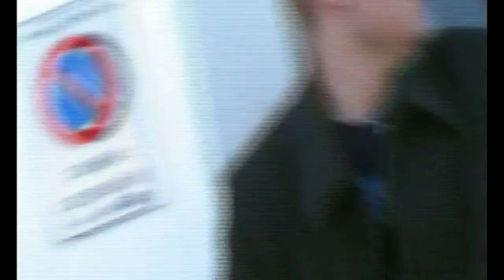Prima di mezzanotte Parte 4 (Midnight Run, 1988) Remake 2011 (ITA)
Midnight Run, 1988

Bounty hunter Jack Walsh must capture and bring back from New York to Los Angeles the accountant of a criminal gang, Jonathan Mardukas, who stole a large sum of money from a boss to give to charity. But Jack doesn't know that the mob decided to kill him. A hilarious road movie that mixes suspense, action and comedy, and which, behind daring chases, hides a true eulogy of friendship.

Directed by Martin Brest
Written by George Gallo

Starring

Robert De Niro as Jack Walsh
Charles Grodin as Jonathan "The Duke" Mardukas
Yaphet Kotto as Special Agent Alonzo Mosely
John Ashton as Marvin Dorfler
Dennis Farina as Jimmy Serrano
Joe Pantoliano as Eddie Moscone
Richard Foronjy as Tony Darvo
Robert Miranda as Joey
Jack Kehoe as Jerry Geisler
Wendy Phillips as Gail
Danielle DuClos as Denise Walsh
Philip Baker Hall as Sidney
Tom McCleister as Bill "Red" Wood
Fran Brill as Dana Mardukas

Prima di mezzanotte, Remake 2011 (ITA)

Il cacciatore di taglie Jack Walsh deve catturare e riportare da New York a Los Angeles il ragioniere di una banda criminale, Jonathan Mardukas, che ha sottratto una grossa somma di denaro a un boss per darli in beneficenza. Ma Jack non sa che la mafia ha deciso di ucciderlo. Un divertentissimo road movie che mescola suspense, azione e commedia, e che, dietro rocamboleschi inseguimenti, nasconde un vero e proprio elogio dell’amicizia.

Diretto da Andrea Ferrara

Cast

Lorenzo Zara é Jack Walsh
Mirco Renda é Jonathan "Il Duca" Mardukas, Agente Speciale Alonzo Mosely, Marvin Dorfler, Jimmy Serrano, Eddie Moscone, Tony Darvo, Joey, Jerry Geisler
Daniela Masotti é Gail
Serena Maron é Denise Walsh
Ubaldo é Bill "Red" Wood

Colonna sonora di Danny Elfman

Distribuito dalla Universal Pictures